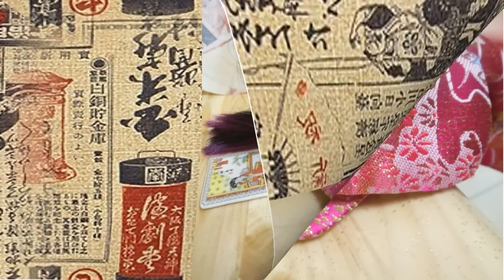{ООАК#2} Китайская принцесса РОУ ТИНГ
Этот ООАК  я получила в подарок на 8 марта от Светланы Барышевой.